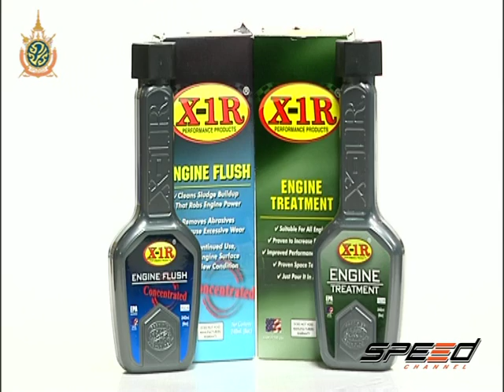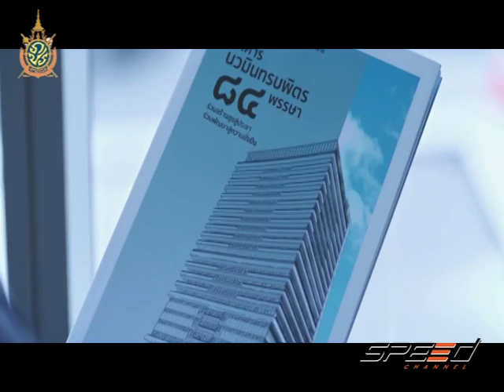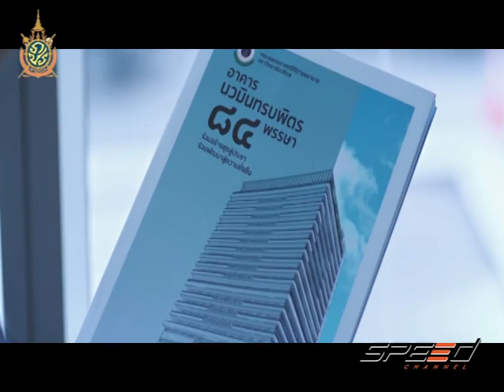Speed Talk 02 08 2016 (5/5)